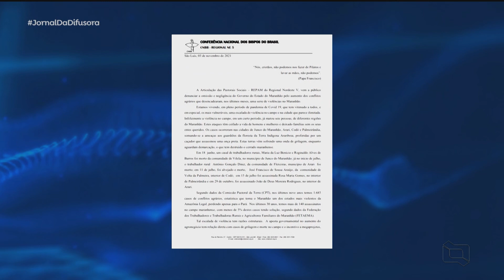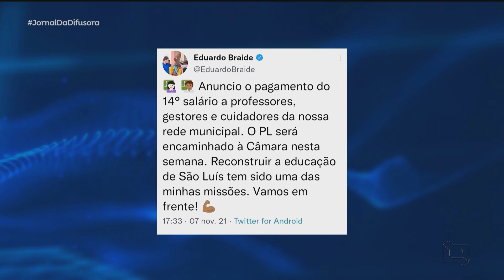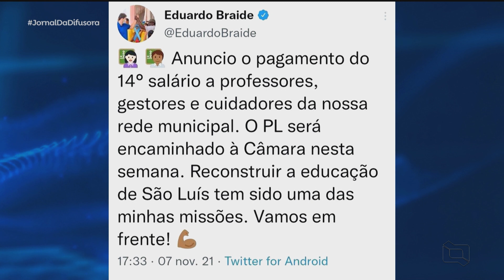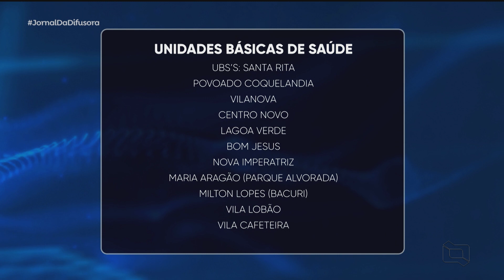(Edição 08/11/21) Confira o Jornal da Difusora 2ª ediçāo desta segunda-feira